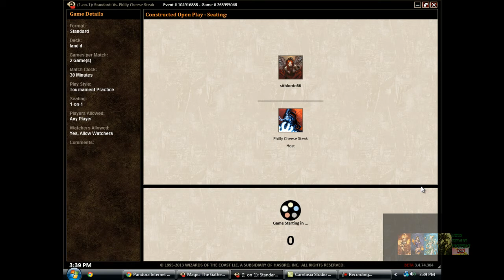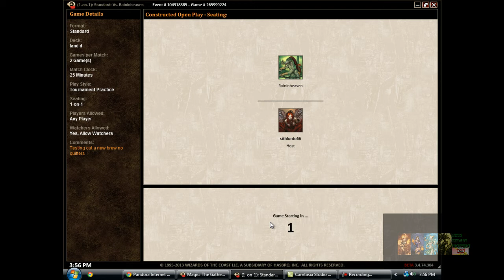Land D vs Grixis Control and Twoo Rite Aid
Can I defeat a creation of One of the World' Greatest Brewers and ChannelFireball Member TWoo?